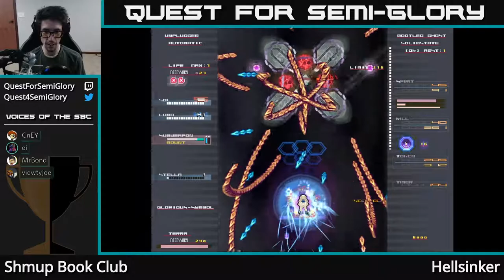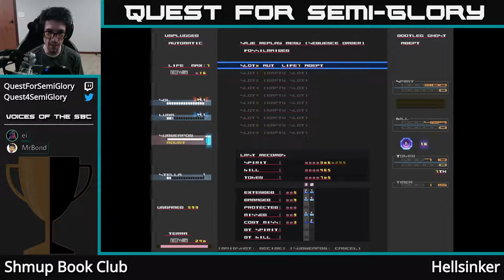Shmup Book Club, Nov 2019 - Hellsinker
Hellsinker (PC, 2007)